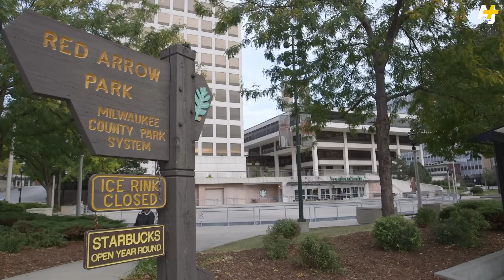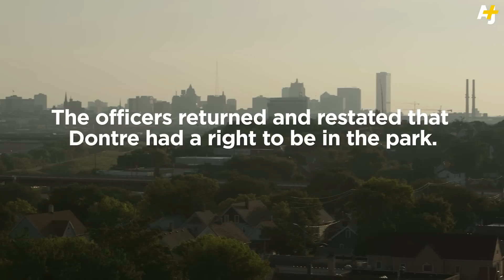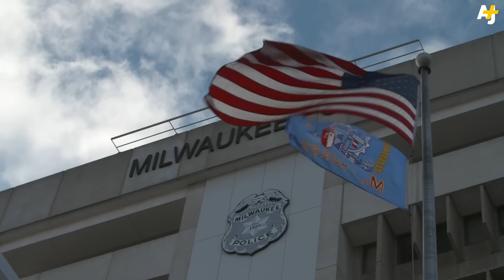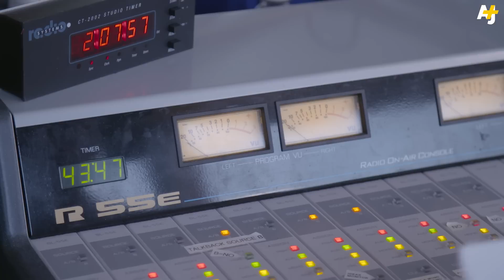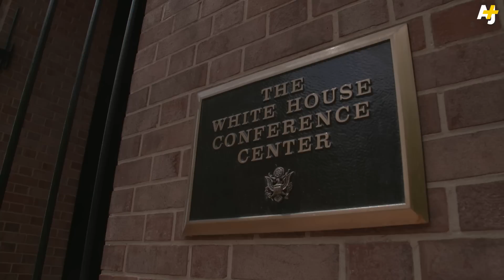These Mothers Want Justice For Their Sons Killed By Police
After her unarmed son, Dontre Hamilton, was shot and killed by a Milwaukee police officer in 2014, Maria Hamilton formed Mothers for Justice to bring together women who have lost their children to police or vigilante violence. After months of organizing, the mothers took their demands to Washington, DC.